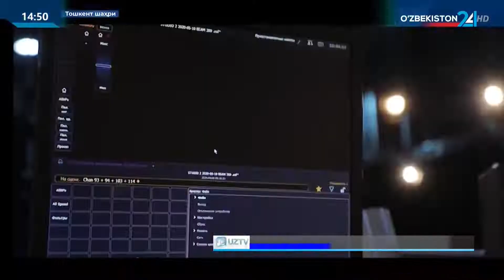Махсус репортаж | «Олий таълим муассасалари матбуот хизмати – 2023» мавзусидаги анжумани